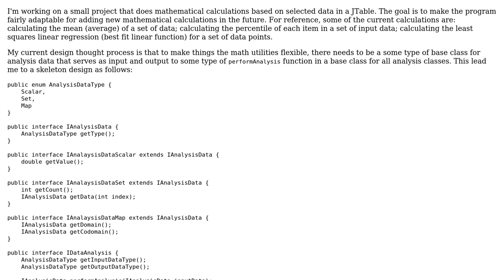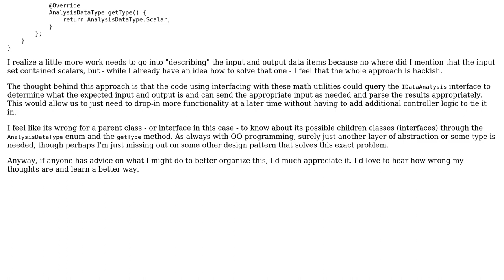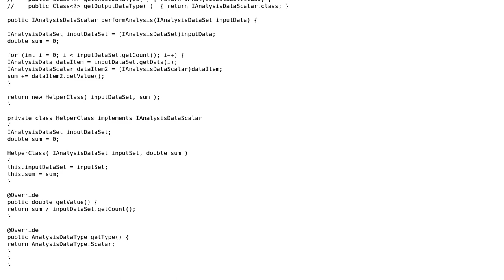Code Review: Super class knowing the type of its children? Surely there is a better way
With thanks & praise to God, and with thanks to the many people who have made this project possible! | Content (except music & images) licensed under CC BY-SA | Music | Images & others | With thanks to user S.L. Barth user Anthony and the Stack Exchange Network Trademarks are property of their respective owners. You are responsible for your own actions.